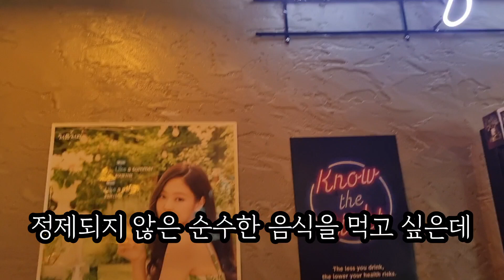[Vlog Canada]캐나다에 있는 한국절 서광사/BBQ 치킨 왜 몸에 가공물질들을 마구 넣는지? 난 싫지만 세상이 다 그렇게 먹고사니 적당히 타협하며 먹고살기